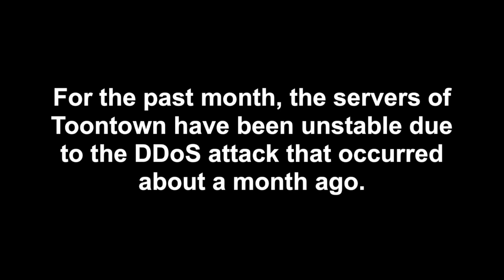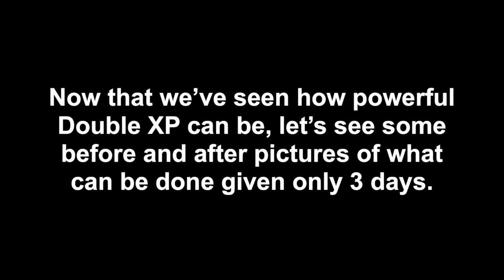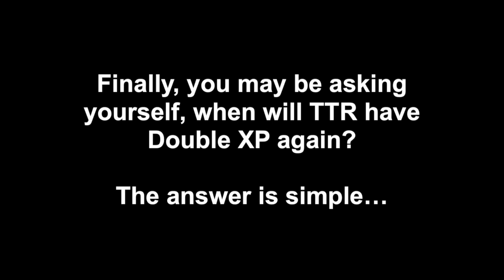How EFFECTIVE is DOUBLE XP in Toontown?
I decided to create this video to educate any Toontown player on how important Double XP is when it comes to maxing a toon quickly.